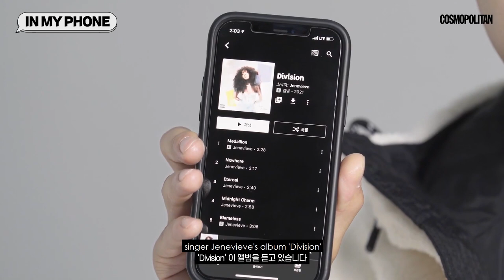eng sub | Kim Sung Cheol cut | COSMOPOLITAN - IN MY PHONE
from COSMOPOLITAN Korea

Kim Sung Cheol cut